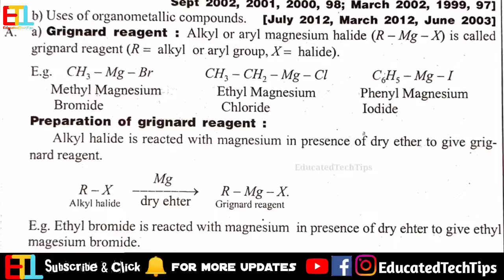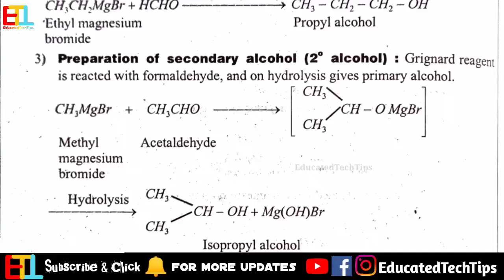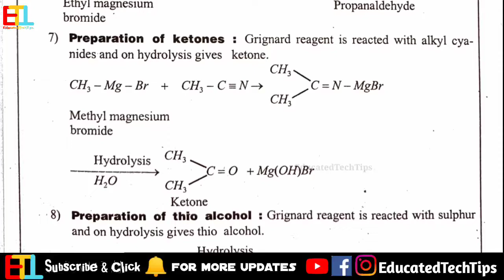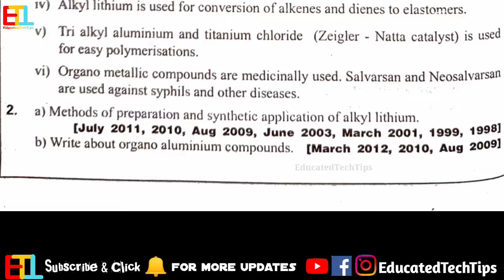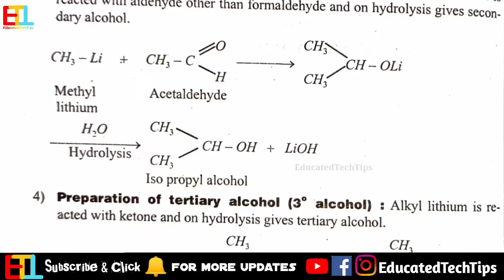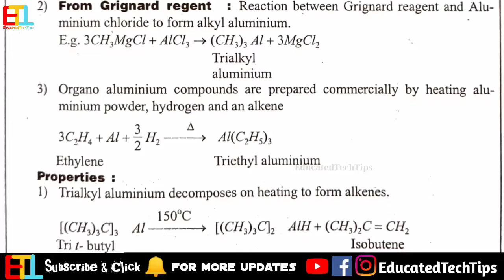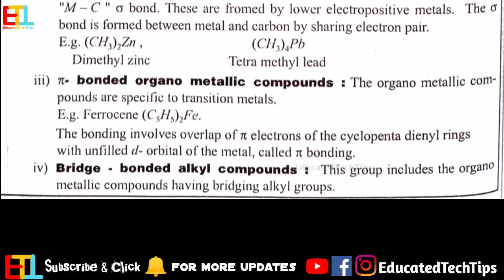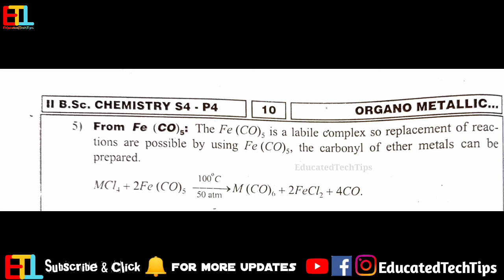4sem chemistry unit 1 important top questions with answers paper4 degree 4sem chemistry degree exams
4sem chemistry unit 1 important top questions with answers paper4 degree 4sem chemistry degree exams

degree 4sem chemistry important questions Unit Wise chemistry paper 4 degree exams 2022

⚙️ My Gear ⚙️ & Study Preparation

study lamp
power bank
laptop speakers

[EducatedTechTips]

tags 1

4sem Important questions unit wise
4th sem Important questions unit wise
4sem degree chemistry Important questions unit wise
4sem chemistry unit wise
2022 chemistry Question papers
4th sem chemistry new Question papers
chemistry  Question papers

 tags 2

latest video on YouTube
4th semester previous year question papers
4sem sem degree exams
degree second year
degree 2nd year previous year question papers
2nd year